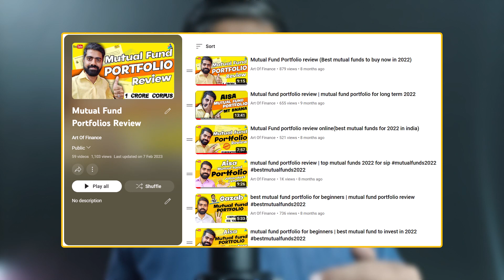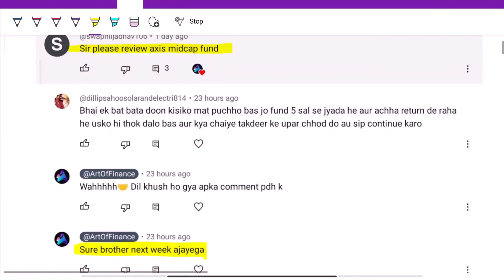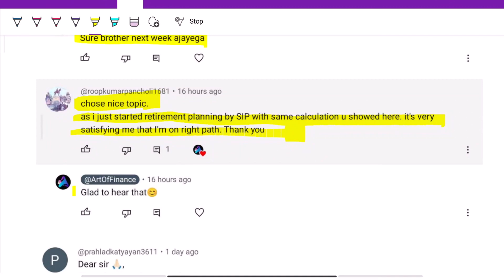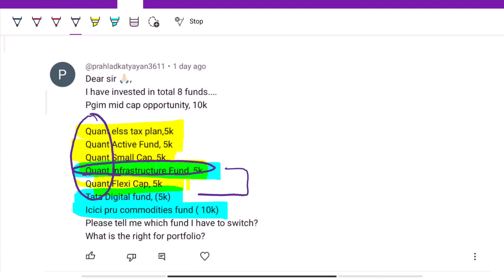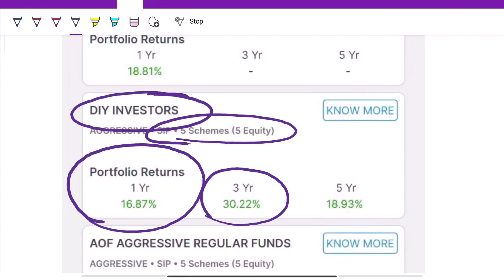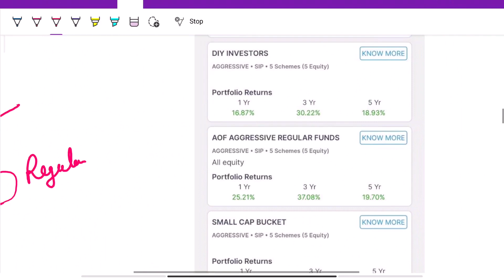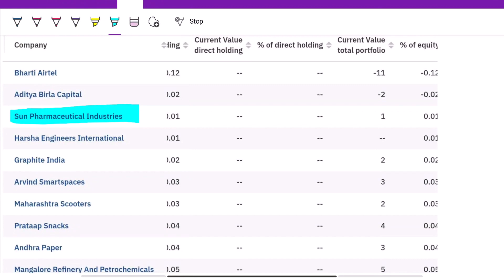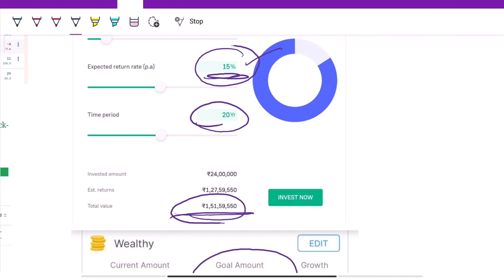Mutual Fund Portfolio Review for AGRESSIVE investors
mutual fund portfolio for aggressive Investor(5x Returns)In this video you will get to know a mutual fund portfolio for aggressive investors if you are a beginner and want to invest aggressively in mutual funds and want to make a aggressive mutual fund portfolio this video will teach you that how to make a good mutual fund portfolio this portfolio will create wealth for you and will consist two part first your main portfolio your core portfolio and second is your satellite mutual fund for you so if you want to be a smart investor invest will some well known strategies.